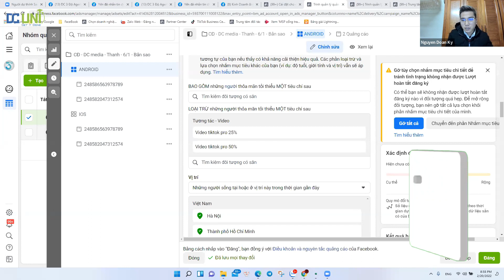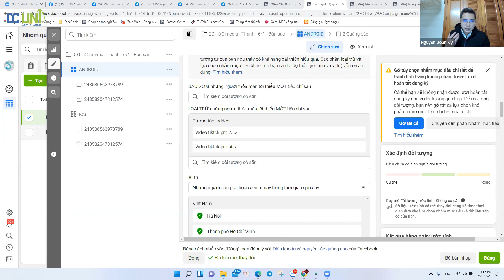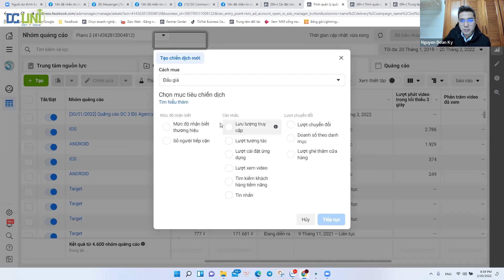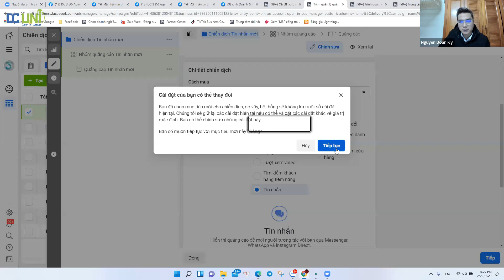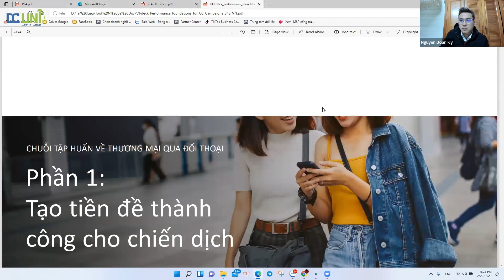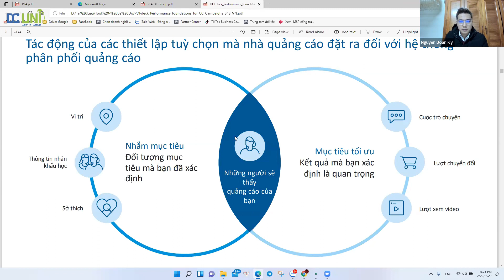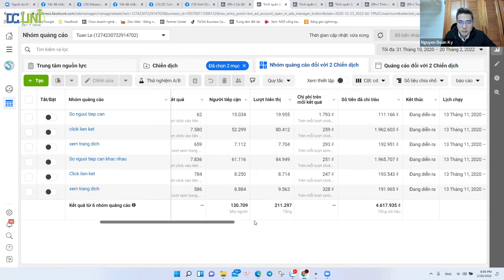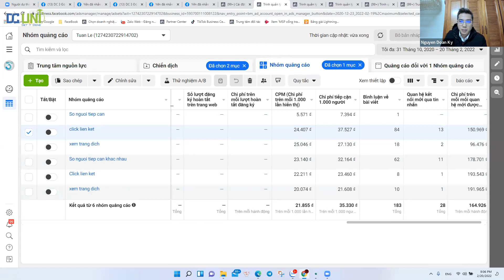Triển Khai Quảng Cáo Facebook Hiệu Quả Cho Người Mới Từ A-Z P5 | Doãn Kỷ Official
Triển Khai Quảng Cáo Facebook Hiệu Quả Cho Người Mới Từ A-Z 2022 P5 | Doãn Kỷ Official